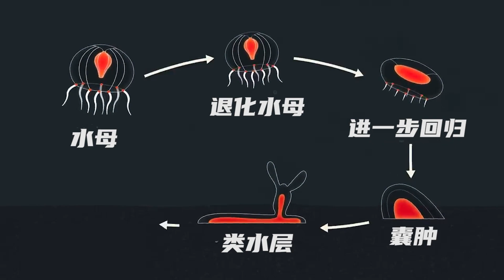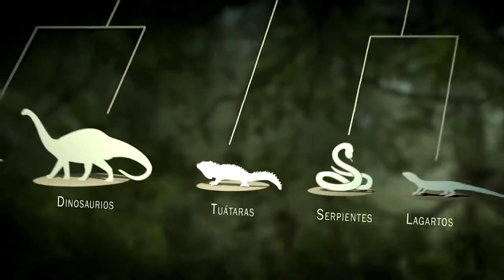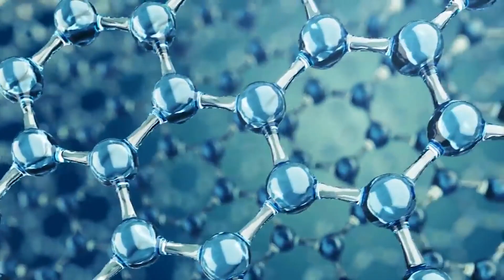世界上最长寿的9种动物